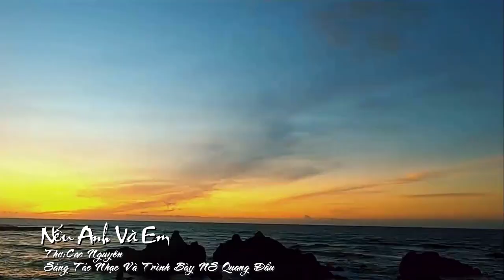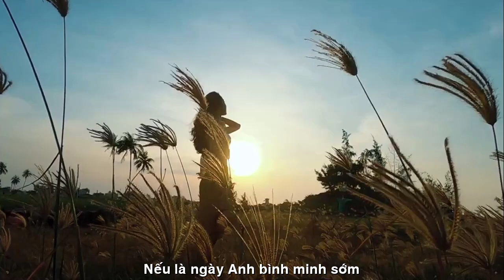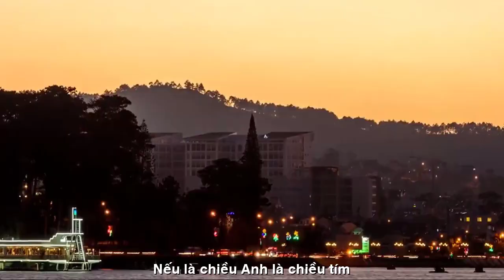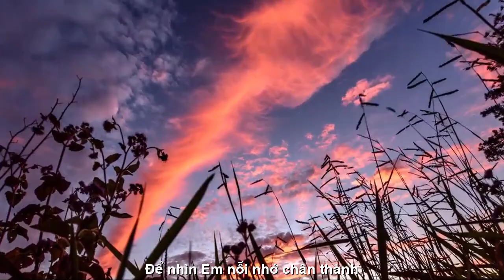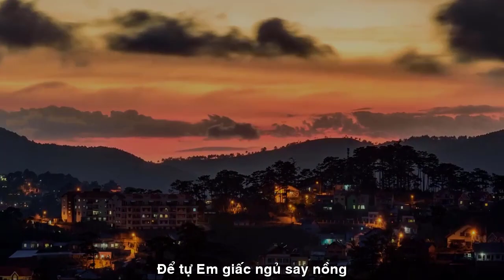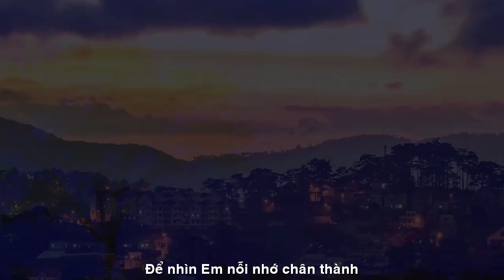[FULL HD]NẾU ANH VÀ EM CAO NGUYÊN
NHÀ THƠ CAO NGUYÊN
PHỔ THƠ ĐẠI HÁT ĐÀN TẦM BẬY
TÁC PHẨM:NẾU ANH VÀ EM
THƠ:CAO NGUYÊN

NẾU LÀ
Nếu là biển, Anh là biển lặng
Để thuyền Em, đổ bến bình yên
Nếu là mây, Anh là mây trắng
Để nắng vàng, xuyên bóng hình Em.

Nếu là ngày Anh bình minh sớm
Để ngắm Em,xoã tóc bên thềm
Nếu là gió,Anh là gió biển
Thổi hồn Em,hương biển mát lành.

Nếu là chiều,Anh là chiều tím
Để nhìn Em,nỗi nhớ chân thành
Nếu là đêm,Anh là đêm vắng
Để tự Em, giấc ngủ say nồng...
060521
THI SỸ CAO NGUYÊN

ENGLISH TRANSLATION
IF
If it's the sea, I'm the calm sea
Let Em's boat dock peacefully
If it's a cloud, I'm a white cloud
Let the sun shine, pierce your shadow.

If it's the day you dawn early
To see you, let your hair down on the porch
If it's the wind, you're the sea breeze
Blow my soul, cool sea scent.

If it's afternoon, I'm purple afternoon
To look at you, sincere nostalgia
If it's the night, you're the empty night
To myself, deep sleep...
060521
HIGHLIGHTS POINT